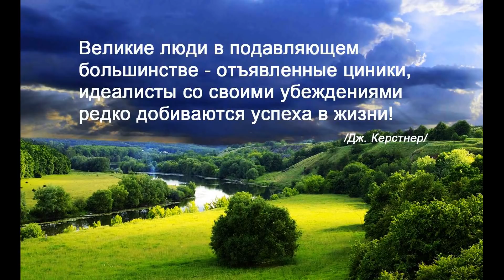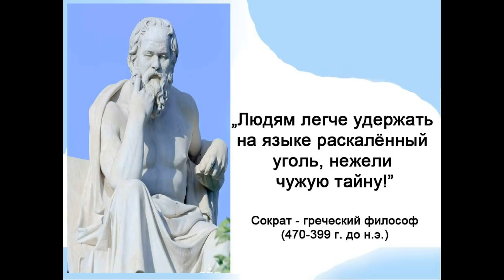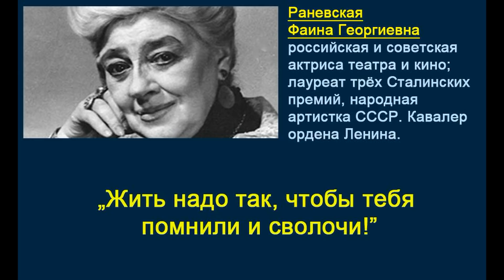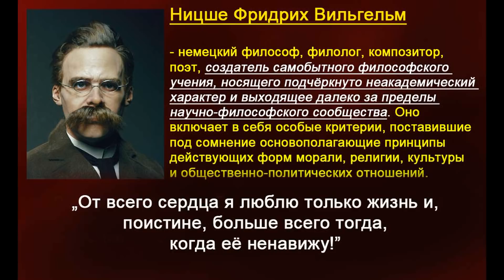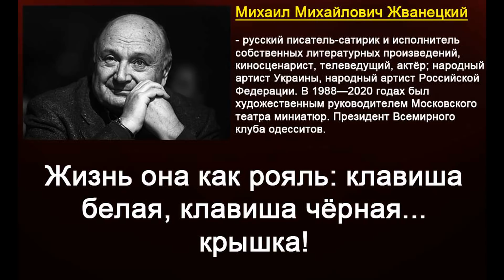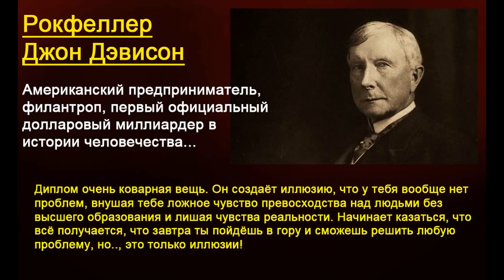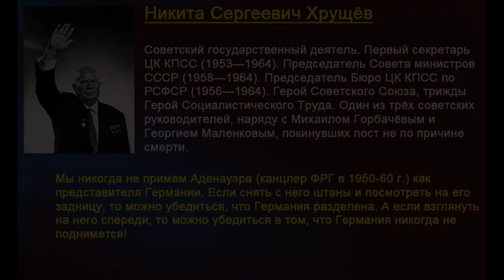Россыпь остроумнейших цитат великих людей, которые улучшат Вам настроение и изменят Вашу жизнь!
Великие люди, чудотворцы, оракулы, экстрасенсы и прочие шарлатаны и правда способны перевернуть Ваше сознание, если ни хрена не думать... Но главное, -  совершенно забыть о том, что и они родились на земле, а не на Юпитере и что они тоже когда-нибудь умрут как и любой из нас!  Но их афоризмы всё-таки стоит почитать, не забывая о том, что и вы тоже ЧЕЛОВЕК!